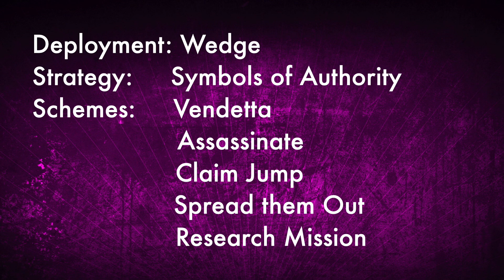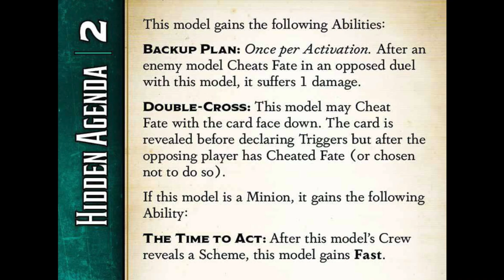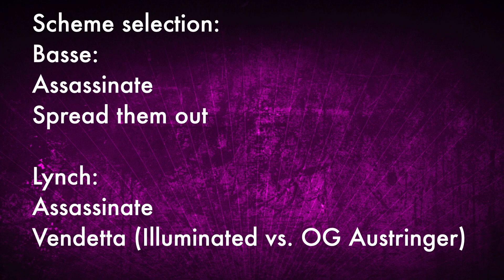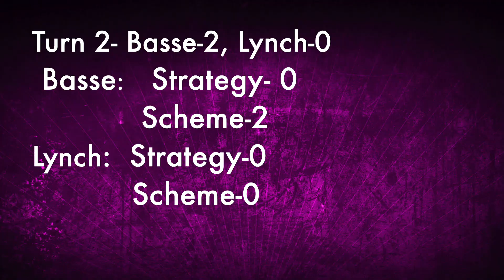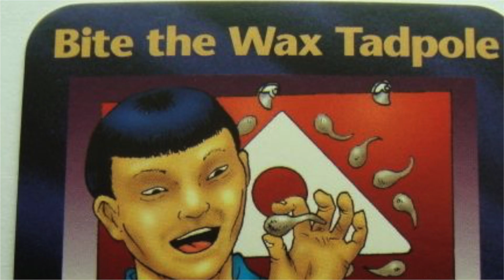Malifaux 3rd edition battle report- Basse vs. Lynch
Happy new year! First report of 2021, and it's a doozy- the lawman and the low man- Basse vs. Lynch. You don't gamble with the law. You just don't.